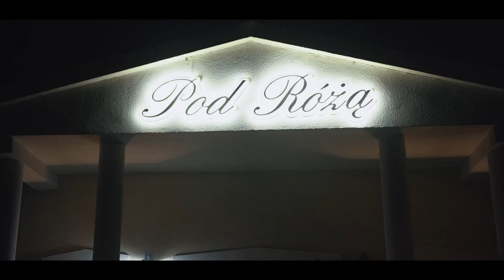Magda i Darek || Pod różą || Main Audio